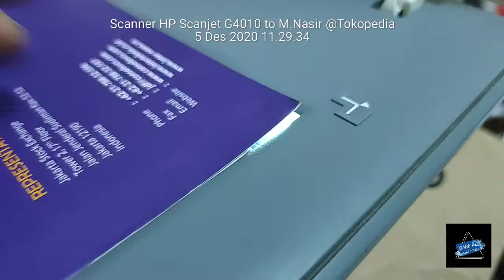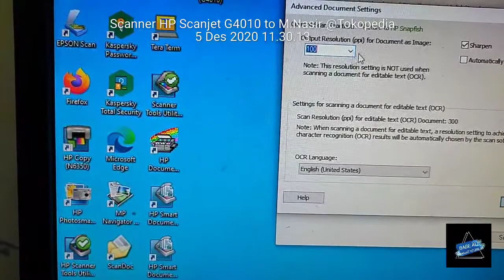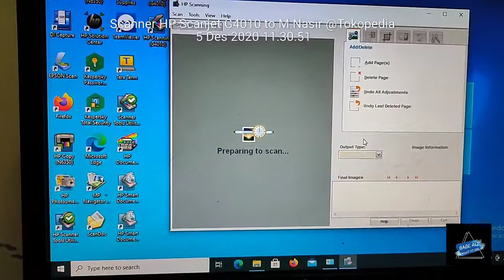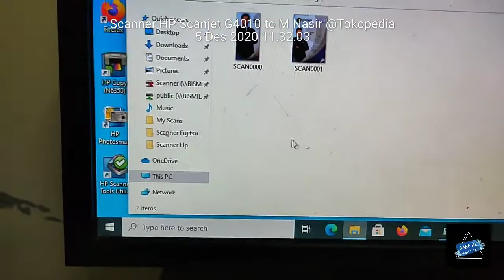Scanner HP Scanjet G4010 Bisa Scan klise Negative dan Positive to M.Nasir @ Tokopedia 051220